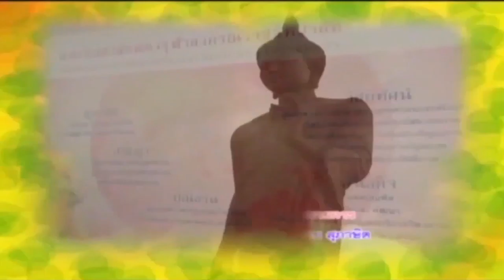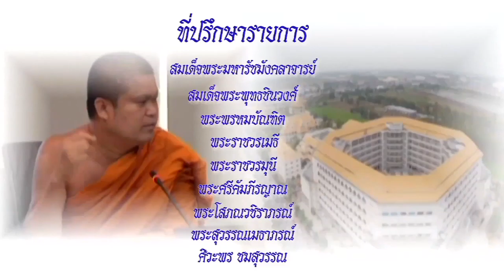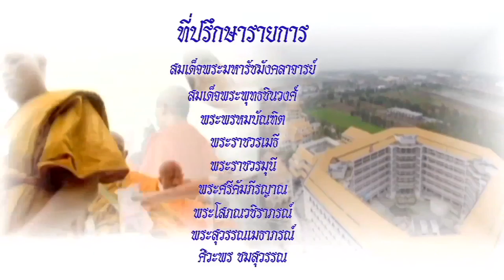MCU_รู้ธรรมนำชีวิต การบริหารการศึกษา ออกอากาศ 20 ก.ย.59